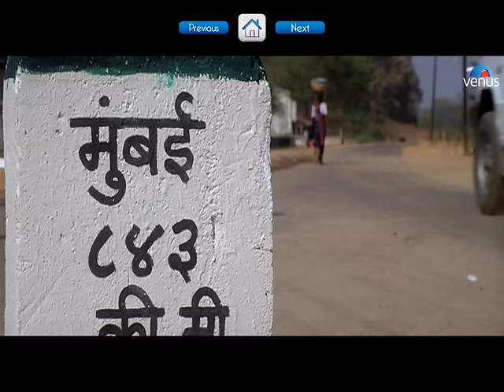Dhava Dhav | Marathi Songs | Bharat Jadhav, Shashank Udapurkar | Video Jukebox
Director : Bharat Gaikwad
Producer : Narayan Mahdeo Rao Bhandarkar
Banner : Rohini Film

1.Songs : Sola Baras Ka Ye Naka Hai - 00:18
Singer : Vaishali Samant
Lyrics : Pravin Davne

2.Songs : Are Vedyanno Mala Olaka Ho - 04:03
Singer : Sudesh Bhosle
Lyrics : Pravin Davne

3.Songs : Joduni Haath He - 06:23
Singer : Avadhoot Gupte & Swapnil Bandodkar
Lyrics : Pravin Davne

4.Songs : Dam Dam Vaje Damaru - 10:09
Singer : Avadhoot Gupte, Swapnil Bandodkar & Vaishali Samant
Lyrics : Pravin Davne

5.Songs : Dhava Dhav Dhava Dhav - 13:39
Singer : Sudesh Bhosle
Lyrics : Pravin Davne

Also You Can:
'LIKE' us on Facebook:

Music